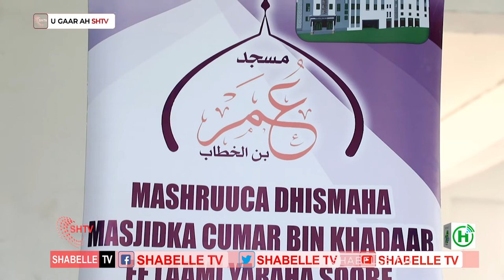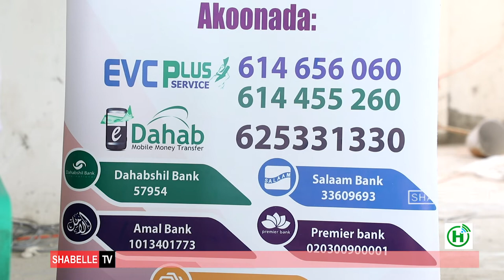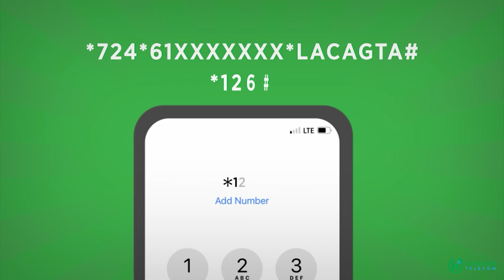Culimadda Mas Cumar binu khadab oo ku baaqay in bulshadda Soomaaliyeed lacagta dhismaha masjidka